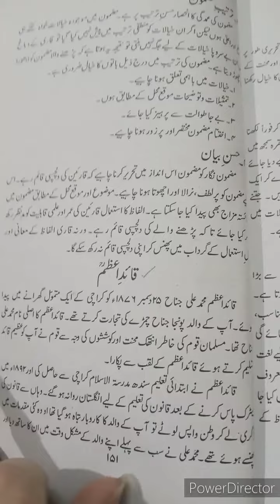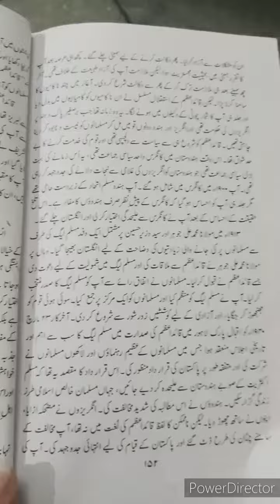7th Urdu Lecture 17